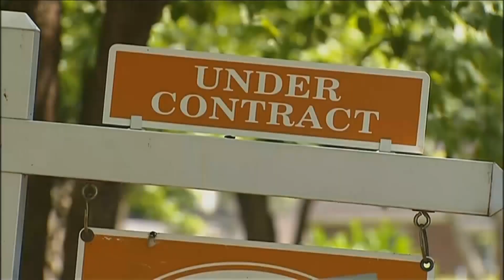VA Realtors: Real Estate down 30% from last year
According to the January 2023 Virginia Home Sales Report, 5,609 homes were sold across the state last month. Virginia REALTORS says this marks the slowest January market the state has seen in eight years.